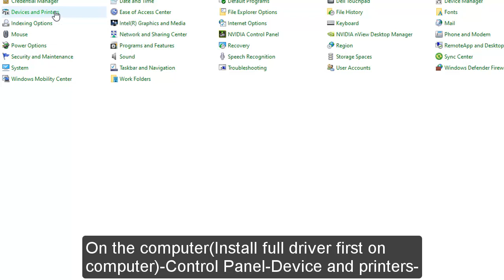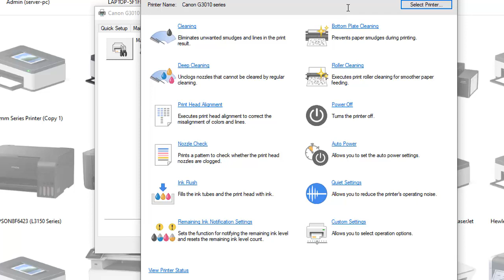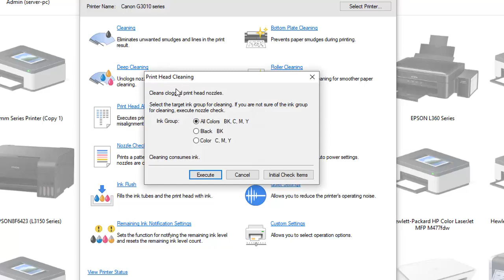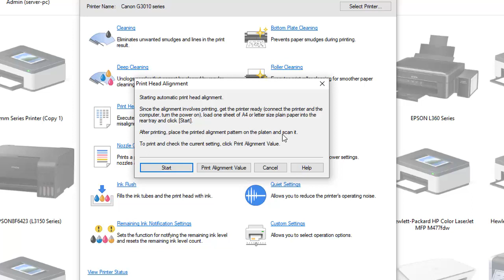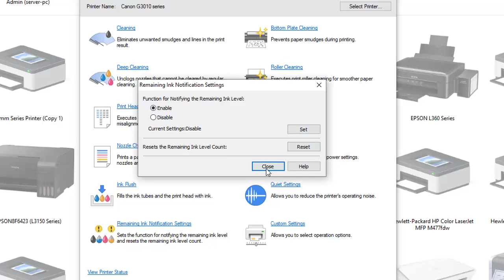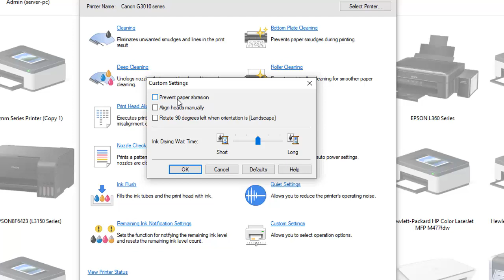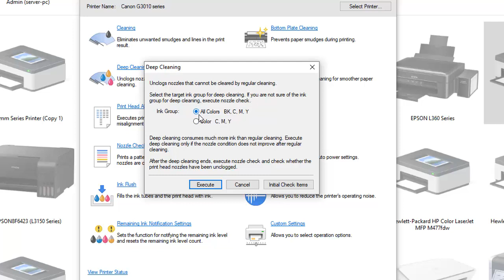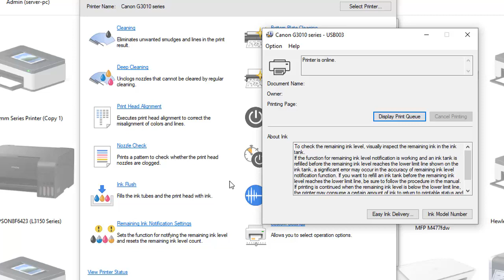How to Cleaning printhead Deep cleaning Ink plush Nozzle check and Head alignment Canon G3010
How to Cleaning ,Deep cleaning Ink plush ,Nozzle check and Head alignment Canon G3010 ,Myshare channel share how to fix , comedy and movies.